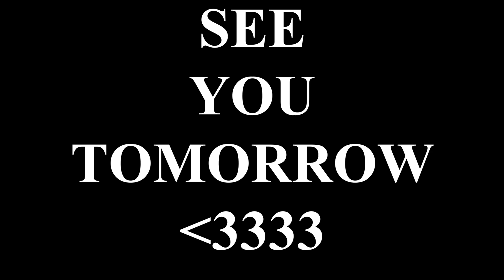VLOGMAS DAY 11: I LOST ALL MY VIDEOS! 😭| ROWENA TOREY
I hope you guys enjoy vlogmas day 11 🫶🏾